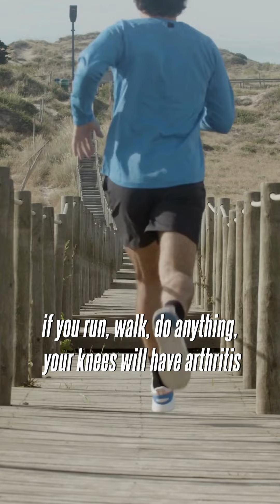क्या रनिंग करने से घुटने घिस जाते हैं ? So Running will definitely lead to Knee Arthritis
1. ACL सर्जरी में फाइबर टेप इंटरनल ब्रेस क्या है -

 • ACL सर्जरी में फाइबर टेप इंटरनल ब्रेस...
2. ACL injury को ignore करा तो क्या होगा ? -

 • ACL injury को ignore करा तो क्या होगा...
3. ACL repair and ACL reconstruction में क्या difference है ? -

 • ACL repair and ACL reconstruction में...
4. ACL इंजरी के बाद भी नहीं है दर्द, तो क्यों कराएं ट्रीटमेंट ACL TEAR SYMPTOMS AND DIAGNOSIS -

 • ACL इंजरी के बाद भी नहीं है दर्द, तो ...
5. कैसे जाने आपको भी लिगमेंट इंजरी है या नहीं ?

 • कहीं आपको भी घुटने का लिगामेंट ACL इं...
6. आइये जाने, मैं कैसे करता हूँ ACL सर्जरी, why ACL all inside fibre tape is better then screw surgery -

 • आइये जाने, मैं कैसे करता हूँ ACL सर्ज...
7. क्या आपके कंधे की मांसपेशी में दर्द है ? तो देखें ये वीडियो , SHOULDER SUPRASPINATUS TENDINITIS -

 • क्या आपके कंधे की माँसपेशी में दर्द ह...
8.ACL Surgery Cost in India -

 • ACL Surgery Cost in India | Video by ...
9. क्या आपका कंधा भी उतर गया है तो देखे ये विडियो, Best Shoulder Dislocation TREATMENT -

 • क्या आपका कंधा भी उतर गया है तो देखे ...
10. ACL INJURY, HINDI Q&A WITH DR MANU BORA, HOW TO DIAGNOSE ACL TEAR AND  TREATMENT -

 • ACL INJURY, HINDI Q&A WITH DR MANU BO...